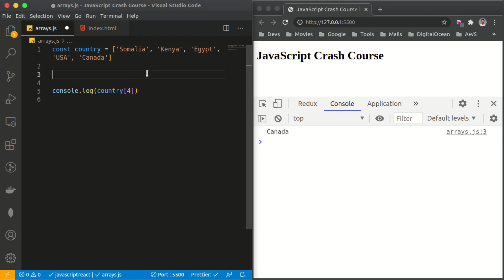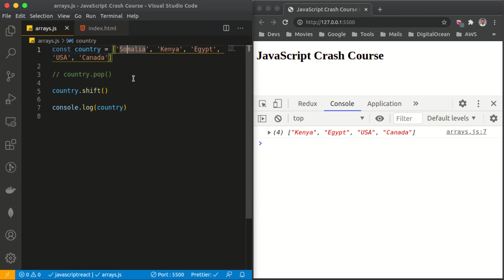JavaScript Crash Course In Somali - 6 - Arrays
Ku soo dhowow JavaScript bilow ah! Taxanahan waxaan ku bari doonaa Modern JavaScript (JS). Taxanahan waxaa loogu talagalay cid waliba ee  rabta inay barato JavaScript. Waxaan si guud u daboolayaa dhammaan wax waliba ee aad ugu baahan tahay Modern JavaScript.